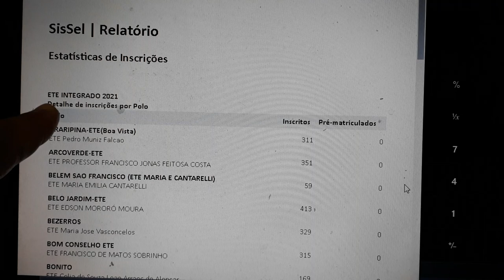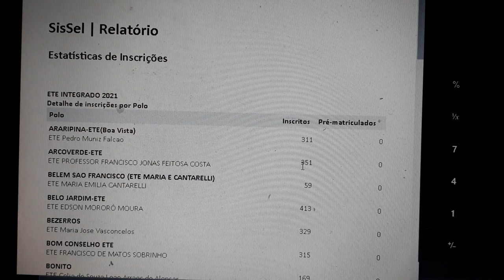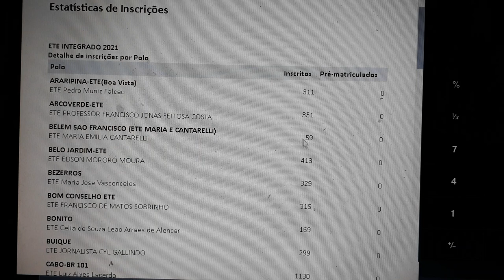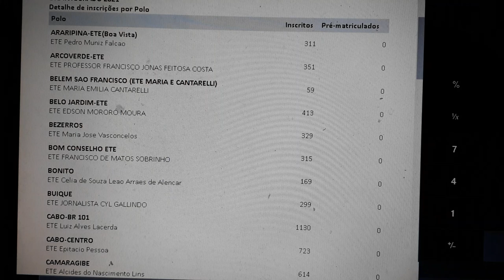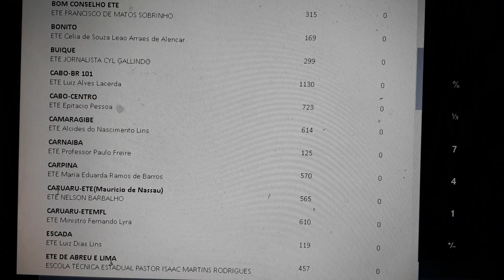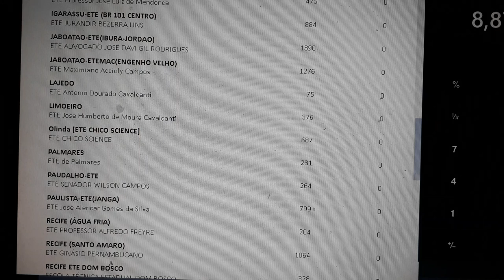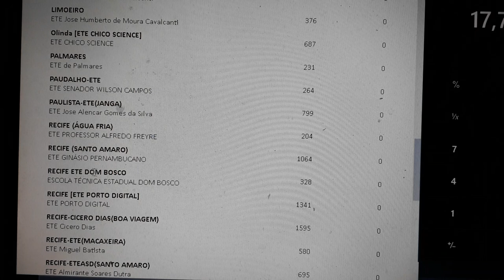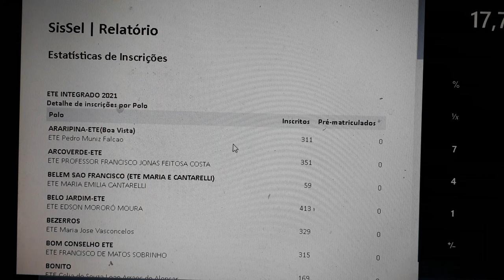ETE PE CONCORRÊNCIA 2021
trago neste vídeo a concorrência atualizada por polo e cidade uma a uma.
link do site da concorrencia